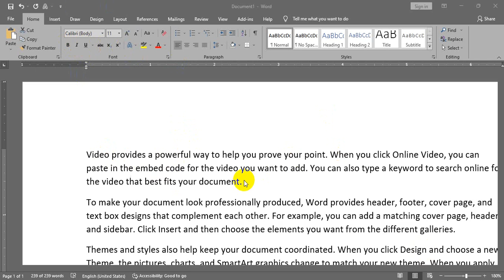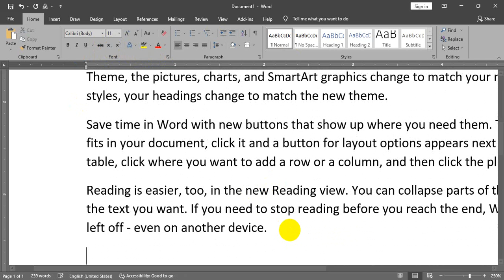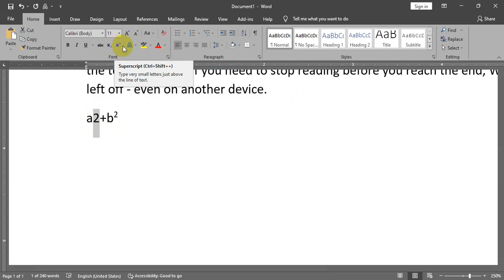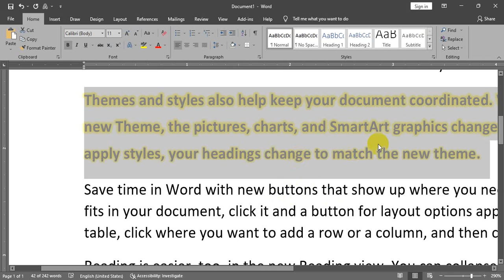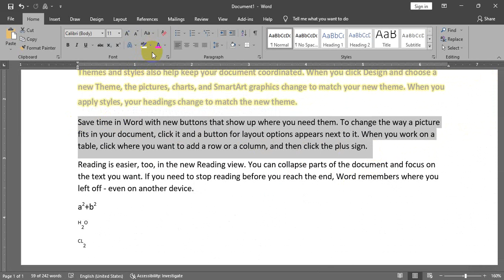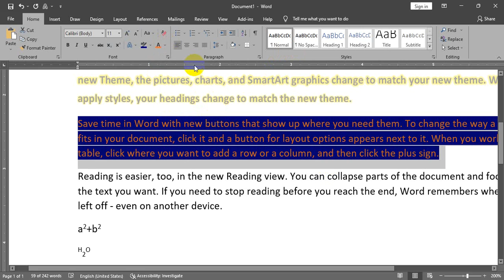03. Home Menu - Font group